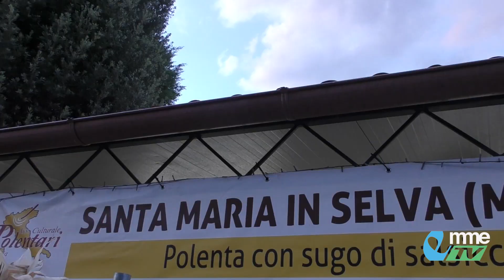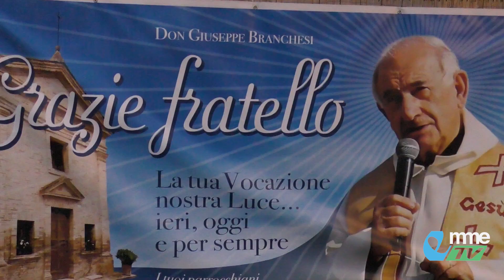VIDEO TG. Primo weekend: polenta presa d'assalto a Santa Maria in Selva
Esordio per la 46esima Sagra della Polenta a Santa Maria in Selva nel nome di don Giuseppe Branchesi. Primo weekend per la manifestazione con il piatto tipico preso d'assalto. Le interviste ai protagonisti. Prossimo appuntamento il 17 e 18 settembre. Vediamo...